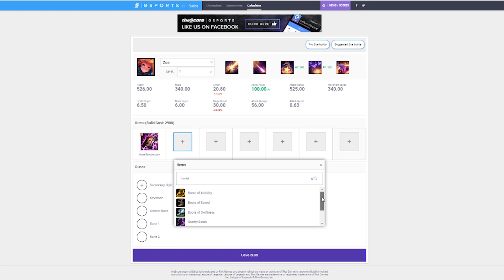The Top 10 All-Star Moments in League of Legends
It’s time to make building your champions easier. Introducing theScore esports’ new Builds calculator, which lets you plug in items and runes to figure out which build gives you the best stats

The League of Legends All-Star events have given us some unforgettable moments — and whether it’s game-changing plays or hilarious out-of-game moments, we’re bringing you the Top 10 All Star Moments in League of Legends from 2013 to 2016.

Uploaded by LoL Esports

Courtesy : Riot Games
Uploaded by LoLeventVODs

Courtesy : Riot Games
Uploaded by LoLeventVODs

Courtesy : Riot Games
Uploaded by OG League of Legends Replays FR

Courtesy : LolWickd
Uploaded by RosendaalNET

Courttesy : Riot Games
Uploaded by SpicySoondubu

Courtesy : Riot Games
Upladed by LoL Esports

Courtesy : Riot Games
Uploaded by JK HighLight

Courtesy : Riot Games
Uploaded by EpicSkillshot

Courtesy : Riot Games
Uploaded by Riot Games

Courtesy : Riot Games
Uploaded by xTheFaceHD

Courtesy : OGN
Uploaded by IpawnprozNetwork